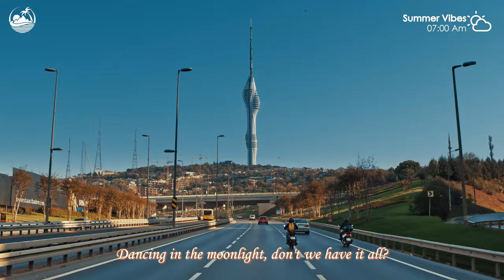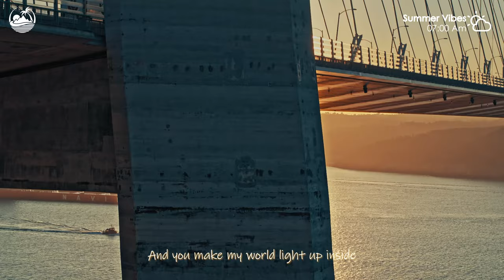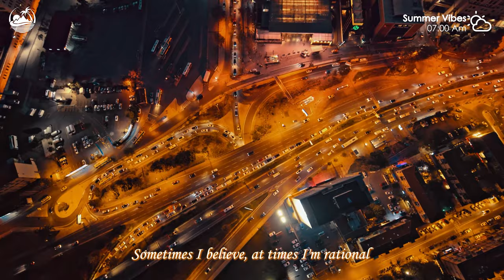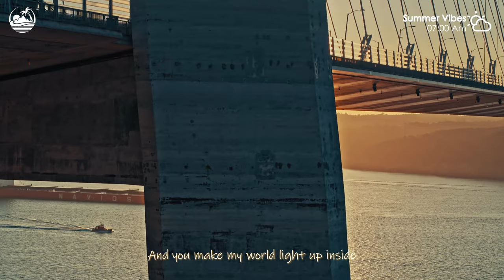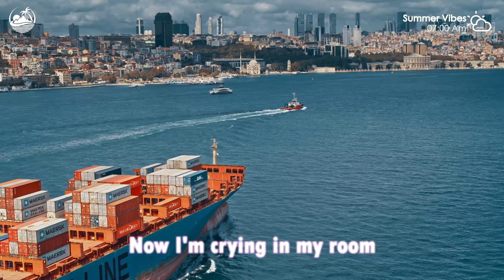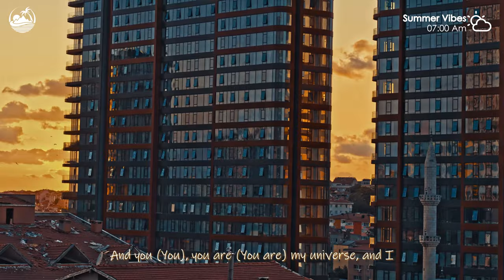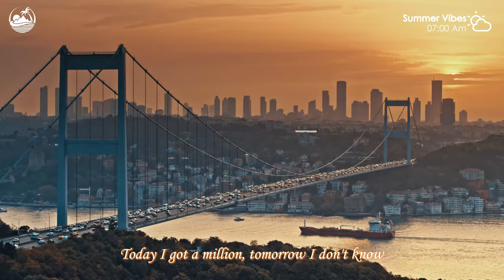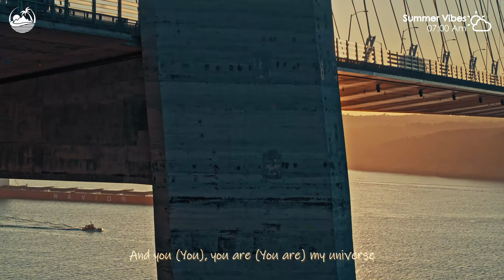Ibiza Summer Mix 2024 ⛅ Best Of Tropical Deep House Lyrics ⛅Alan Walker, Ellie Goulding Style #66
00:00 - Reality
02:25 ughvexx - Cupid
05:29 Elise Khalil - My Universe
07:32 HALUNA - Viva La Vida
10:08 Bober - Cheerleader
12:40 - Sugar
15:06 Britt - Baby
17:40 Chela, Jessica Chertock - Lonely Together
20:21 Plum, Alosa - Girls Like You
23:08 HALUNA - Summertime Sadness
25:49 Medusa - Counting Stars
28:43 Jessica Chertock - Love Me Like You Do
31:51 Margad - My Way
34:35 Bober, Rachel Morgan Perry - Sing Me To Sleep
37:10 Solina - In The Dark
39:54 Veronica Bravo - Fly Me To The Moon
42:36 Jasmine Crowe - Symphony
45:47 PhiloSofie - So Far Away
48:27 Bravo, Le Bober - Faded
51:12 - Reality
53:37 ughvexx - Cupid
56:41 Elise Khalil - My Universe
58:45 HALUNA - Viva La Vida
1:01:20 Bober - Cheerleader
1:03:52 - Sugar
1:06:19 Britt - Baby
1:08:53 Chela, Jessica Chertock - Lonely Together
1:11:33 Plum, Alosa - Girls Like You
1:14:20 HALUNA - Summertime Sadness
1:17:02 Medusa - Counting Stars
1:19:55 Jessica Chertock - Love Me Like You Do
1:23:03 Margad - My Way
1:25:47 Bober, Rachel Morgan Perry - Sing Me To Sleep
1:28:22 Solina - In The Dark
1:31:06 Veronica Bravo - Fly Me To The Moon
1:33:48 Jasmine Crowe - Symphony
1:36:59 PhiloSofie - So Far Away
1:39:39 Bravo, Le Bober - Faded
1:42:24 - Reality
1:44:49 ughvexx - Cupid
1:47:53 Elise Khalil - My Universe
1:49:57 HALUNA - Viva La Vida
1:52:32 Bober - Cheerleader
1:55:04 - Sugar
1:57:31 Britt - Baby
2:00:05 Chela, Jessica Chertock - Lonely Together
2:02:45 Plum, Alosa - Girls Like You
2:05:32 HALUNA - Summertime Sadness
2:08:14 Medusa - Counting Stars
2:11:07 Jessica Chertock - Love Me Like You Do
2:14:15 Margad - My Way
2:17:00 Bober, Rachel Morgan Perry - Sing Me To Sleep
2:19:34 Solina - In The Dark
2:22:18 Veronica Bravo - Fly Me To The Moon
2:25:00 Jasmine Crowe - Symphony
2:28:12 PhiloSofie - So Far Away
2:30:52 Bravo, Le Bober - Faded
2:33:36 - Reality
2:36:01 ughvexx - Cupid
2:39:05 Elise Khalil - My Universe
2:41:09 HALUNA - Viva La Vida
2:43:44 Bober - Cheerleader
2:46:16 - Sugar
2:48:43 Britt - Baby
2:51:17 Chela, Jessica Chertock - Lonely Together
2:53:57 Plum, Alosa - Girls Like You
2:56:45 HALUNA - Summertime Sadness
2:59:26 Medusa - Counting Stars
3:02:19 Jessica Chertock - Love Me Like You Do
3:05:27 Margad - My Way
3:08:12 Bober, Rachel Morgan Perry - Sing Me To Sleep
3:10:47 Solina - In The Dark
3:13:30 Veronica Bravo - Fly Me To The Moon
3:16:13 Jasmine Crowe - Symphony
3:19:24 PhiloSofie - So Far Away
3:22:04 Bravo, Le Bober - Faded